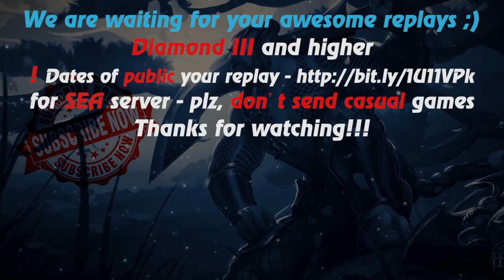HoN - Maliken - 🇸🇬 Koomanp Legendary I